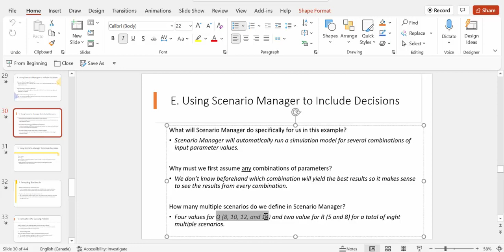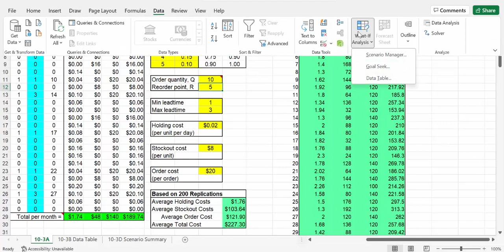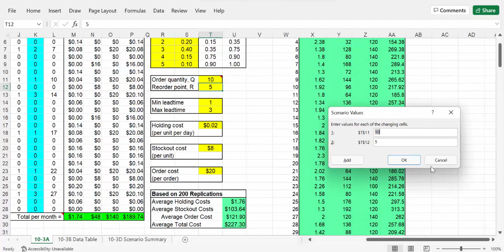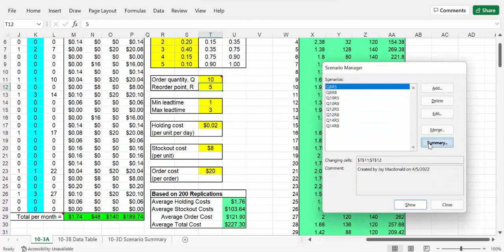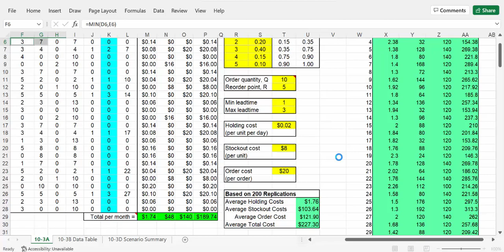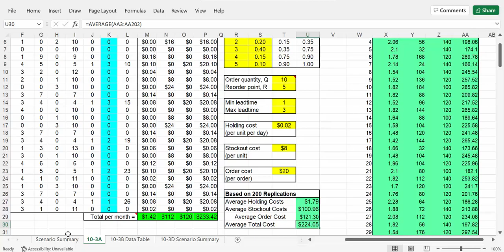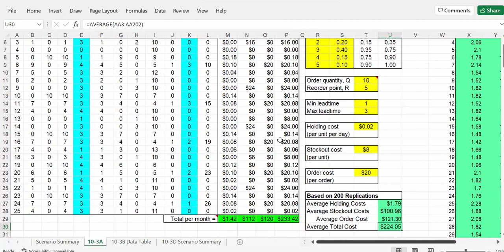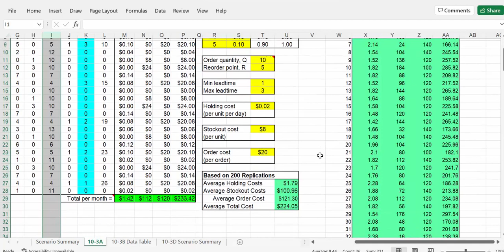Simulation Model of An Inventory Problem - Part 02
This video continues with the Inventory Problem. We use the Scenario Manager to look into comparing various Order Quantities Q with different Reorder Points R.